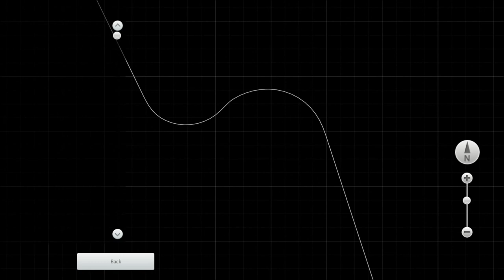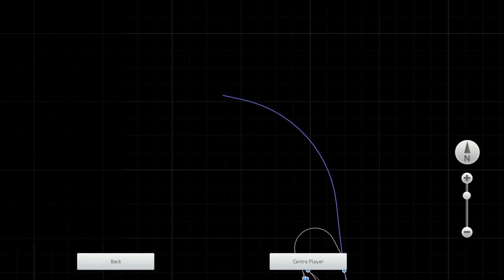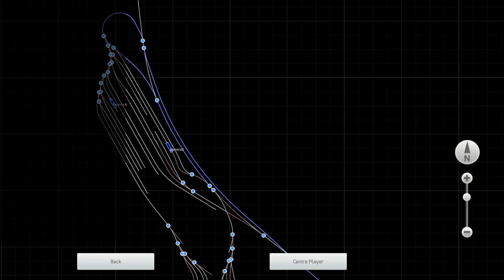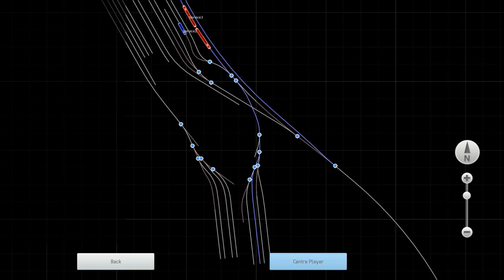Train Simulator 2017 HD: The Shore Line Trolley Museum (BERA) WIP Route (5/9/17)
READ FIRST:
Thanks to the work of Brandon Phelan, creator of the NEC (New Haven to Boston) workshop route, we now have the track skeleton for the Branford Electric Railway (Shore Line Trolley Museum). Here I run a few cars down the line, which include an Interurban car, a PCC trolley, and a pair of Arrow IIIs lol. Enjoy =)

I am looking for people who would be willing and able to contribute to this project; we need scenery work, signal work, and track gradient work. I can provide information on the tracks (speed limits and gradient estimations) and signals. Scenery can be managed by someone who is familiar with the area and can use Google Maps.